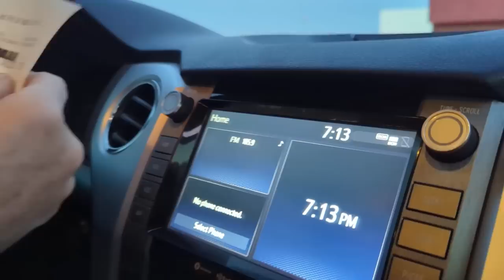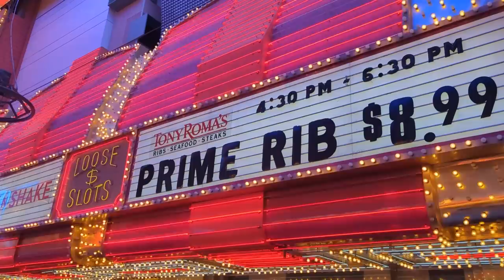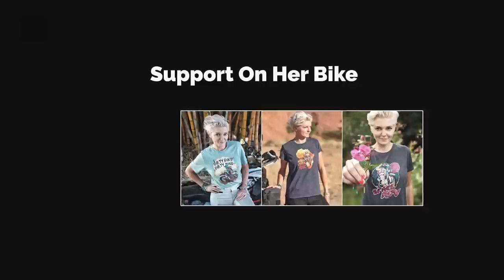What Happens in Vegas, Stays in Vegas. - EP. 232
Las Vegas - a city like no other! Gambling, shopping, fine dining, entertainment, and nightlife - I got to experience it all with the Forma Boots team. It was an absolutely crazy few days. Thank you so much, Darren, for being my tour guide.

VIDEO RECORDING DATE: APRIL 2023